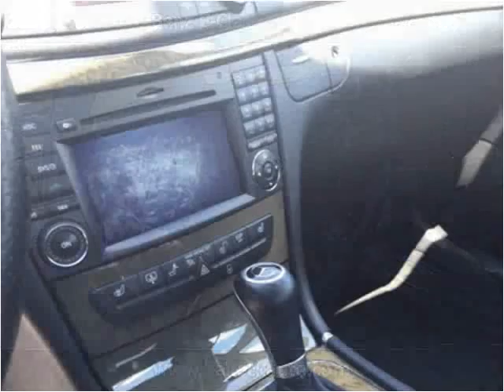2009 Mercedes-Benz E-Class Used Cars Bowling Green OH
This 2009 Mercedes-Benz E-Class is available from Halleck Auto Sales.